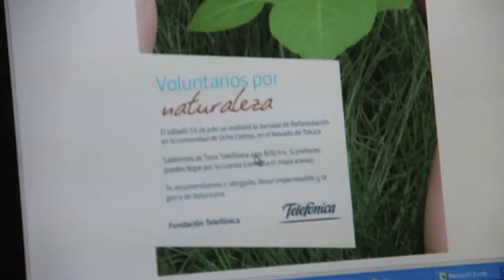Voluntarios Telefónica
Los Voluntarios Telefónica de México hablan acerca de su experiencia en las tareas que realiza Fundación Telefónica e invitan a sus compañeros a descubrir su lado V (Con Voluntad Transformamos el Mundo)